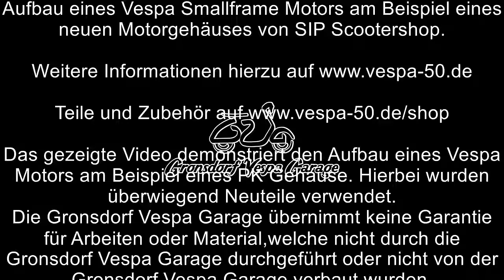Zusammenbau Vespa V50 Motor - SIP Gehäuse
Hier zeigen wir auch den Motoraufbau einer Vespa V50 anhand eines nahezu komplett neuen Motors. Das Grundkonzept des Motors ist mit Plug´n Play das Maximum aus  50ccm raus zu holen. Dazu haben wir eine Pinasco Rennkurbelwelle, ein Polini 50ccm Rennzylinder mit 5 Überströmern und eine Malossi Vespower Zündung verbaut.